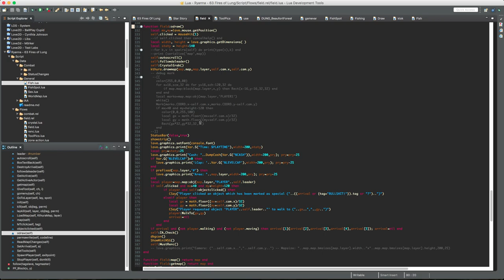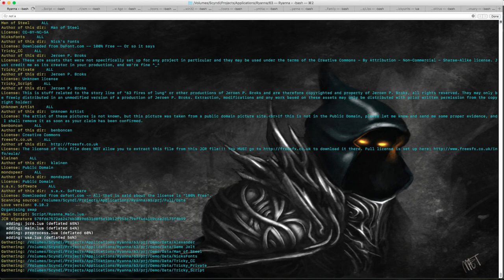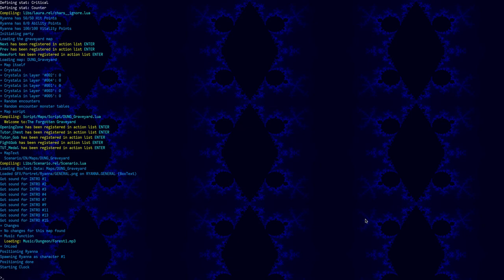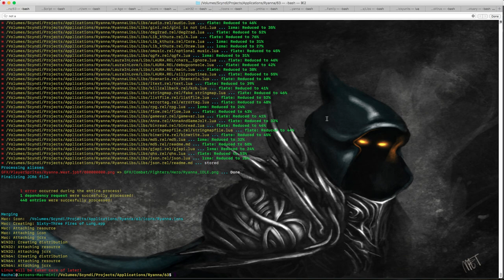WIP: 63 files of lung (very very early preview)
Sixty-Three Fires of Lung is an RPG game in a very early stage of development. This video demonstrates the very little gameplay I can currently show you. It's not much, but it can give you global idea.
The circles appearing around the mouse pointer are not in-game, I just configured QuickTime, which I used to record this to show these circles whenever I clicked something ;)

I just said things in the narration as they came to mind. Yeah well, I'm not Pewdiepie or Markiplier, so don't expect me to put on as much of a show as those guys do ;)

If you are interested in the game, please go to follow the game.